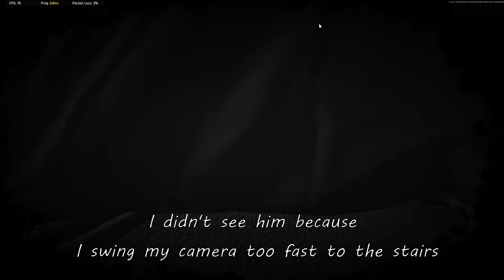SOLO IS HARD!! | Arena Breakout Infinite Solo Gameplay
I just want to practice solo and get better at the game but the game has some plan for me :D We will continue grinding!

00:00 - 00:28 - Intro
00:28 - 01:58 - Raid 1
01:58 - 03:59 - Raid 2
03:59 - 06:46 - Raid 3
06:46 - 09:04 - Raid 4
09:04 - 13:05 - Raid 5
13:05 - 14:45 - Raid 6 (covert)
14:45 - 15:47 - Raid 7
15:47 - 16:10 - Outro